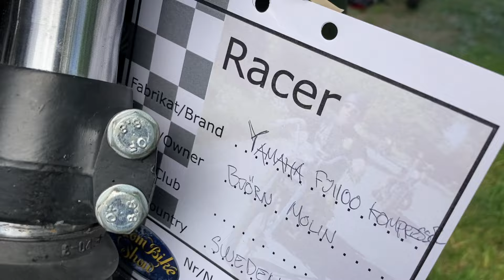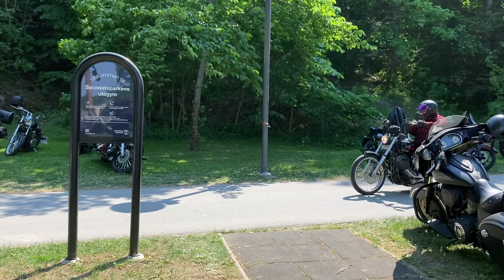LurcherFlickorna besöker Custom Bike Show i Norrtälje 2024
I år firade Twin Club MC att deras långlöpande utställning Norrtälje Custom Bike Show pågått 50 år (startade 1971)

Green Fish i parken och DJ Nicodemus bjöd på musik från scenen mellan band som Sky High och Black Paisley.
Det fanns utställningshojar uppdelade i sex olika klasser. H-D-chopper, Chopper, Custom, Classics, Modified Standard och Racer.